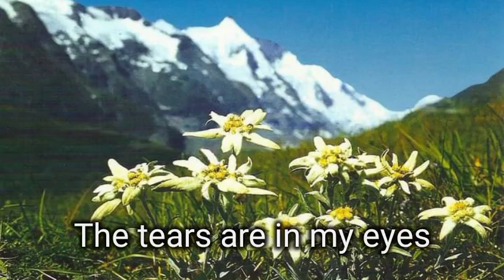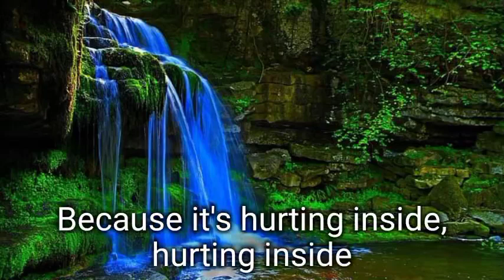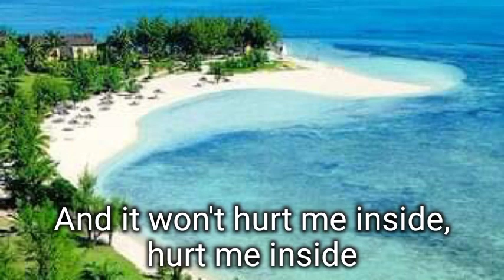HURTING INSIDE - Dave Clark Five